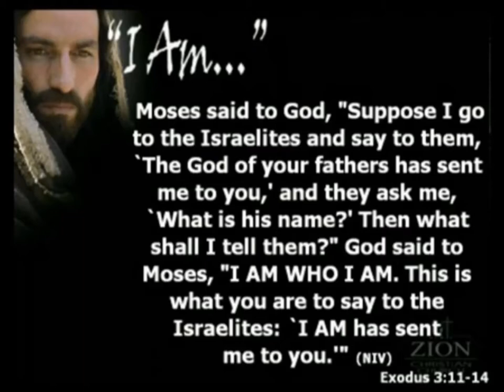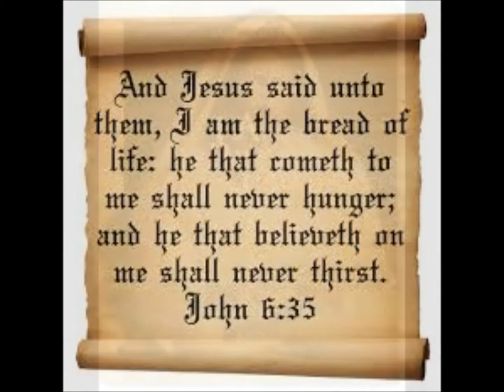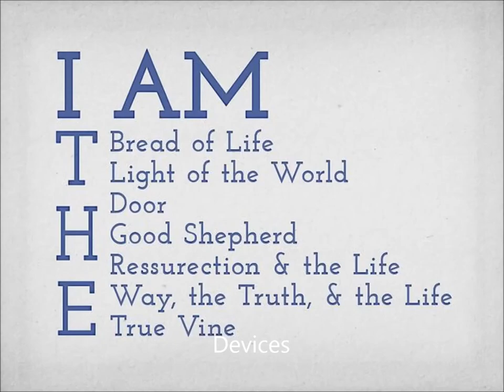I Am the Bread of Life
I am the Bread of Life By: John Michael Talbot Extra vocal: Ron K.